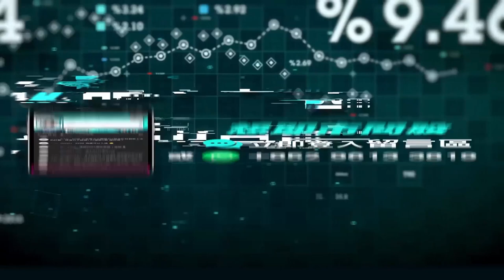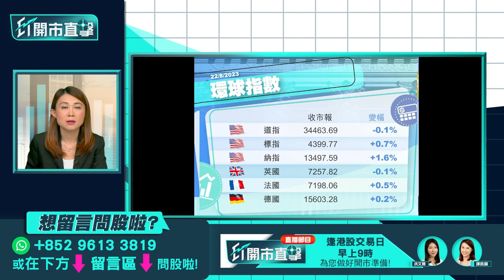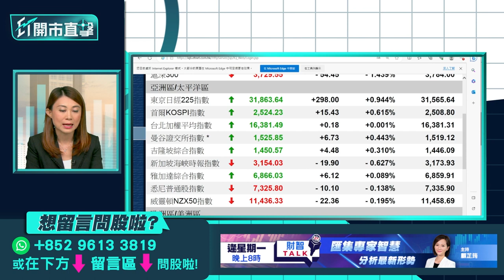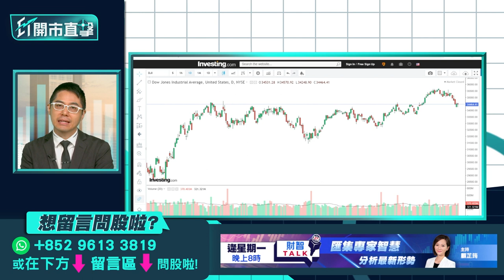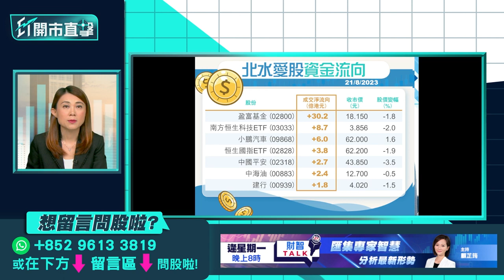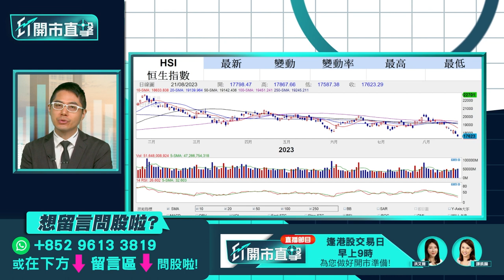《ET開市直擊》內地減息遜預期經濟冇運行？ 快手業績前瞻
人行上周率先調低政策利率，內地商業銀行跟減，惟減幅不似預期，8月一年期LPR下調0.1厘；五年期出乎預期維持不變。超過一間大行將內地今年GDP預測下調至5%以下。恒指周一錄7連跌，見逾1年半以來最長跌浪，經濟不景氣大市怎走？早前已發盈喜的快手（01024）今日即將放榜，集團預告上半年將扭虧為盈，淨利潤最少5.6億人民幣。有券商預料集團上季廣告、電商收入同錄強勁增長，快手業績前怎部署？博威環球證券金融首席分析師聶振邦（聶sir）今早9時於《ET開市直擊》為你逐一拆解。